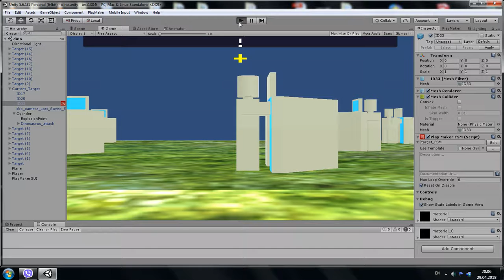AR Dinosaur theme park with active gaming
Regular theme parks are  based on one idea: Dino, Star Wars, Disney, etc. In the case of AR theme park every user can choose in what World to play. All World will coexist in the same time and place.This clip shows  what user will see at the screen in Dino  World case.